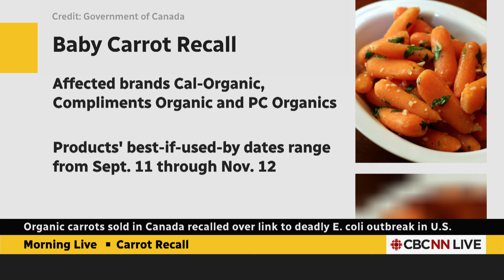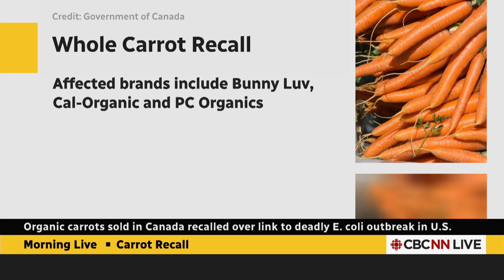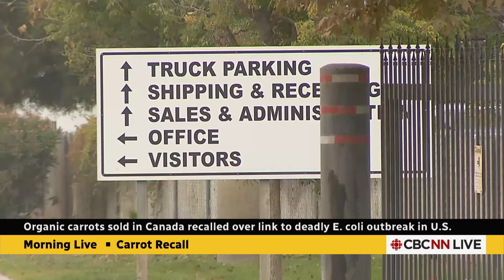Organic carrots recalled over link to E. coli outbreak in U.S.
The Canadian Food Inspection Agency has posted a recall notice for organic whole and baby carrots after one person died in an E. coli outbreak in the U.S. who ate carrots sold by Grimmway Farms in California. The recall includes President’s Choice and Compliments brands sold in Canada.